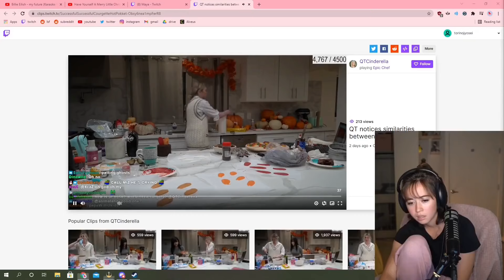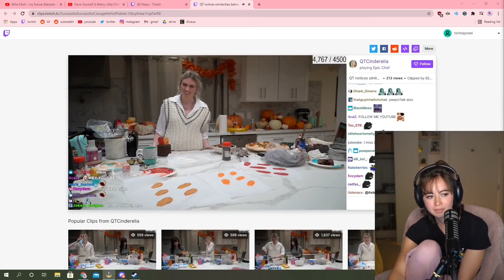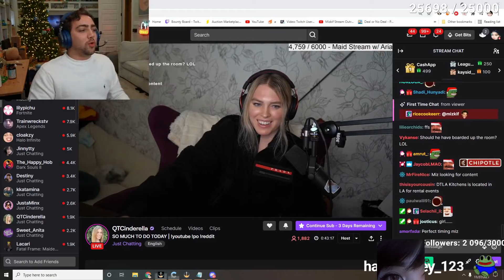MAYAHIGA TALKS ABOUT EMIRU AND MIZKIF RELATIONSHIP ON STREAM ! EMIRU AND MAYA DRAMA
Maya take on "being remplaced" by EMIRU , and what she thinks about it !

NOTICE : i do not hold by any means the rights to this video , all the clips used are copyright protected by the streamers involved , and will be immediately taken down if any problem occurs !